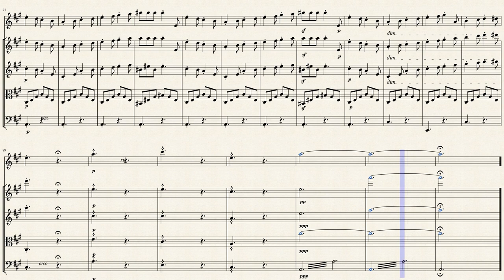"Les Chevaux de bois" Scherzo from "Jeux d'enfants" (Op. 22 No. 4) for Oboe & Strings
Georges Alexandre César Léopold Bizet (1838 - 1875) was a French composer of the Romantic era. Best known for his operas in a career cut short by his early death, Bizet achieved few successes before his final work, Carmen, which has become one of the most popular and frequently performed works in the entire opera repertoire.

During a brilliant student career at the Conservatoire de Paris, Bizet won many prizes, including the prestigious Prix de Rome in 1857. He was recognised as an outstanding pianist, though he chose not to capitalise on this skill and rarely performed in public. Returning to Paris after almost three years in Italy, he found that the main Parisian opera theatres preferred the established classical repertoire to the works of newcomers. His keyboard and orchestral compositions were likewise largely ignored; as a result, his career stalled, and he earned his living mainly by arranging and transcribing the music of others. Restless for success, he began many theatrical projects during the 1860s, most of which were abandoned. Neither of his two operas that reached the stage in this time—Les pêcheurs de perles and La jolie fille de Perth—were immediately successful.

After the Franco-Prussian War of 1870–1871, during which Bizet served in the National Guard, he had little success with his one-act opera Djamileh, though an orchestral suite derived from his incidental music to Alphonse Daudet's play L'Arlésienne was instantly popular. The production of Bizet's final opera, Carmen, was delayed because of fears that its themes of betrayal and murder would offend audiences. After its premiere on 3 March 1875, Bizet was convinced that the work was a failure; he died of a heart attack three months later, unaware that it would prove a spectacular and enduring success.

Bizet's marriage to Geneviève Halévy was intermittently happy and produced one son. After his death, his work, apart from Carmen, was generally neglected. Manuscripts were given away or lost, and published versions of his works were frequently revised and adapted by other hands. He founded no school and had no obvious disciples or successors. After years of neglect, his works began to be performed more frequently in the 20th century. Later commentators have acclaimed him as a composer of brilliance and originality whose premature death was a significant loss to French musical theatre.

Jeux d'enfants ("Children's Games") Op. 22, is a suite of twelve miniatures composed by Georges Bizet for piano four hands in 1871. Originally there were ten numbers, with the seventh and eighth added after the first group; Trompette et tambour is adapted from a march at the start of act 5 of his opera Ivan IV. Bizet sold the work in both piano and orchestra form to Durand in September 1871 for 600 francs. Bizet's biographer Winton Dean considers it to be a forerunner of similar childhood-related works by Debussy, Fauré and Ravel. He goes to comment that each "evokes a facet of childhood, but there is not a trace of triviality, self-consciousness or false sentiment". Harman and Mellers argue that, with the music Bizet wrote for the stage production of L'Arlésienne, the Jeux d'Enfants represents the rediscovery of his true musical nature, exploring his melodic gifts, while the concentrated form of short pieces allowed him to discover chromatic and enharmonic subtleties both "simple and single-minded", in contrast with the more romantic nostalgia of Schumann in his childhood pieces. Bizet orchestrated six of these; in addition to No. 8, Nos. 6, 3, 2, 11, 12 became his Petite Suit.

Although originally composed for Piano Duet (4 Hands), I created this Interpretation of the "Les Chevaux de bois" (The Merry-Go-Round) Scherzo from "Jeux d'enfants" (Childrens Games Op. 22 No. 4) for Oboe & Strings (2 Violins, Viola & Cello).